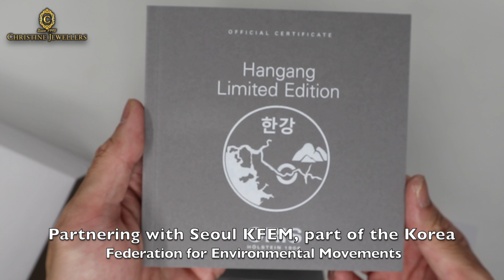UNBOXING 2020 ORIS HANGANG AQUIS LIMITED EDITION 01 743 7734 4187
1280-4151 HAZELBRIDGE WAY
RICHMOND BC, VANCOUVER BC